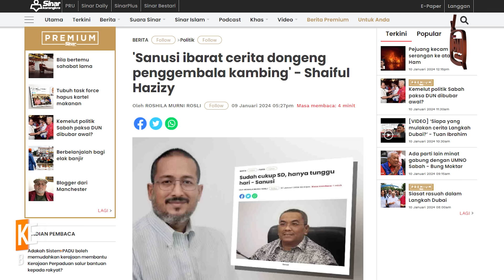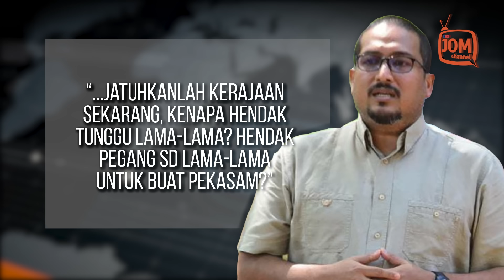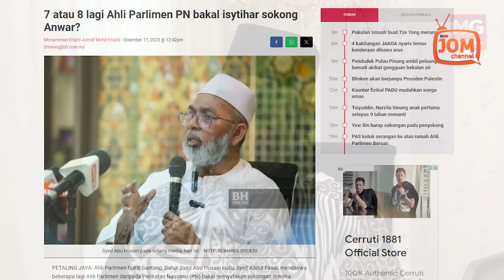KAKI MOHONG PERAM SD BUAT PEKASAM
"Tetapi Sanusi lupa, dia sudah pun digelar kaki propa dan kaki menipu. Selalu sangat menipu, orang tidak akan percaya, orang tidak waras pun tidak mahu percaya cerita Sanusi.

"Saya yakin tiada satu pun ahli Parlimen yang akan terpedaya dengan 'mind game' oleh Sanusi. Malah, apa yang berlaku sekarang jauh berbeza dari apa yang diperkatakan oleh Sanusi," ujarnya.